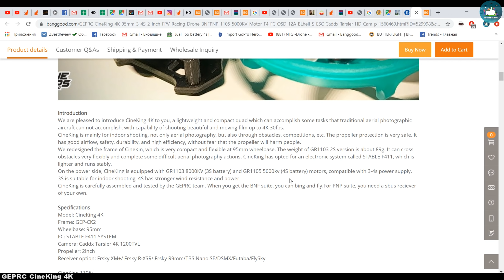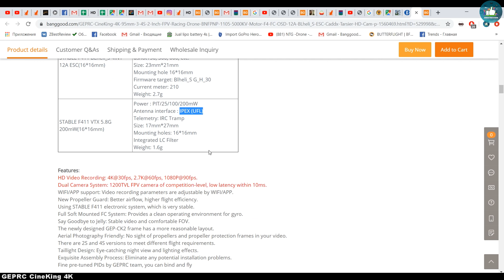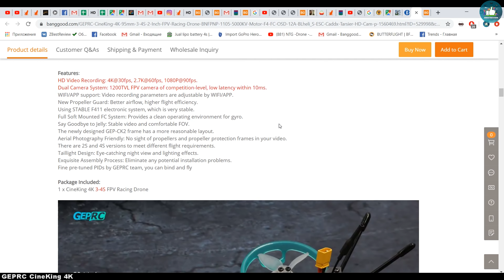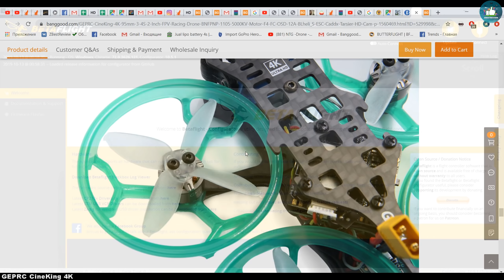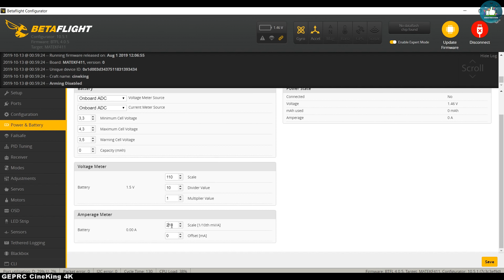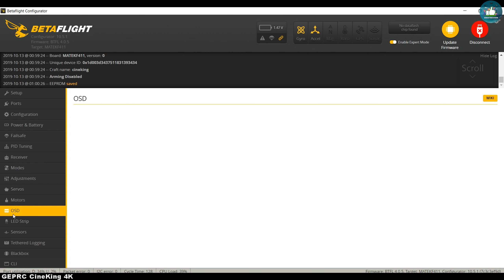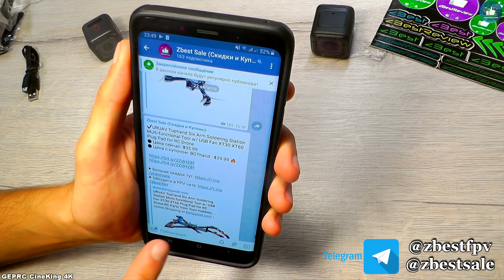✔ FPV Квадрокоптер GEPRC CineKing 4K 95mm 3-4S 2 Inch Caddx Tarsier!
✔ Купить\Buy GEPRC CineKing 4K (С купоном: AFFBG10 -10% )

◢ Купоны Banggood:◣
AFFBG10 - 10%
ToyHo - 7%